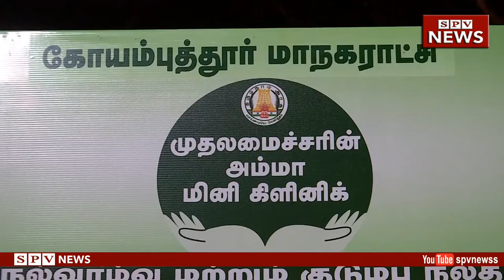கோவை அம்மா மினி கிளினிகை திறந்து வைத்த அமைச்சர் வேலுமணி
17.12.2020 கோவை சிவானந்த காலனியில் மாண்புமிகு முதலமைச்சரின் அம்மா மினி கிளினிக் திட்டத்தை துவங்கிவைத்த மாண்புமிகு அமைச்சர் எஸ்.பி.வேலுமணி